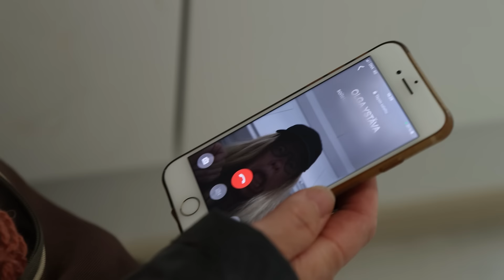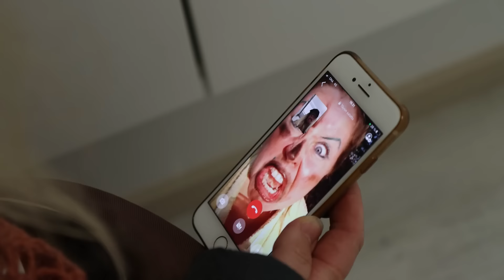Pete ja erityinen ystävä...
Pete on hilpeä pentu, joka ei vanhene koskaan! Sen lempi peli on minecrafti ja Tale on tyhmä!

Älä ota mallia Peten käytöksestä. Älä tee mitään, mitä näet videolla. Katsojaa on varoitettu.